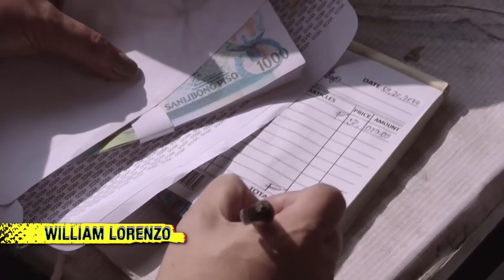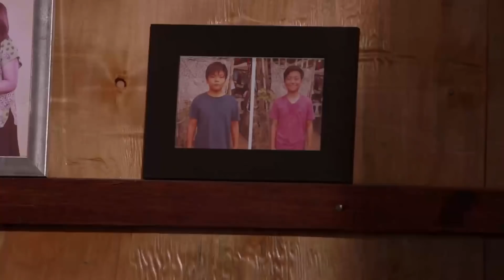Joan, naalala ang nakaraan tungkol kay Aris | Sandugo (With Eng Subs)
Joan (Cherry Pie Picache) bursts into tears upon recalling the day she sold Aris (Marc Santiago) to Dante (Mike Magat). (With English Subtitles)

Episode 15 - October 18, 2019 Cast:
Cherry Pie Picache (Joan) / Ejay Falcon (JC, Julius Caesar, Carlos) / Mike Magat (Dante) / Ariel Rivera (Eugene) / Marc Santiago (young Aris, Aristotle)